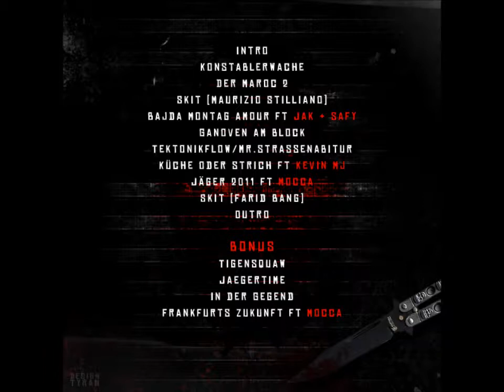13. Adambol - Jägertime MP3-Bonus [STRASSENABITUR]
Die Jäger Präsentieren:
Adambol - Strassenabitur

01. Adambol - Intro
02. Adambol - Konstablerwache
03. Adambol - Der Maroc 2
04. Adambol - Skit (Maurizio Stilliano)
05. Adambol - Bajda Montag Amour ft J.A.K & Safy
06. Adambol - Ganoven am block
07. Adambol - Tektonikflow // Mr.Strassenabitur
08. Adambol - Küche oder Strich ft. Kevin MJ
09. Adambol - Jäger 2011 ft. Mocca
10. Adambol - Skit (Farid Bang)
11. Adambol - Outro

Bonus:

12. Adambol - Tigensquaw
13. Adambol - Jaegertime
14. Adambol - In der Gegend
15. Adambol - Frankfurts Zukunft ft Mocca

13. Adambol - Jägertime MP3-Bonus zur EP "Strassenabitur".

und werdet Fan auf Facebook.